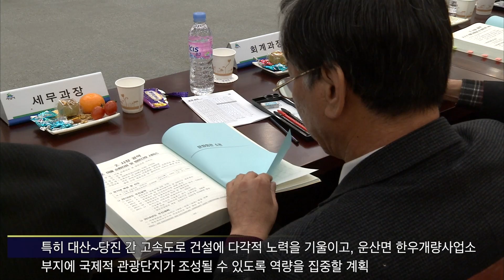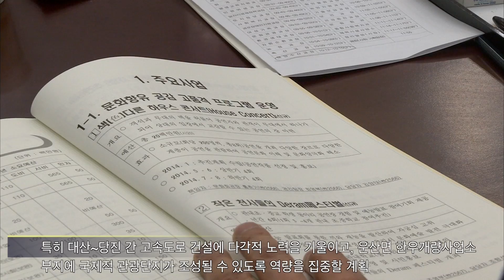서산시, '창조시정' 으로 새로운 도약 꿈꾼다 (2013.12.26)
시청 대회의실에서 이완섭 시장을 비롯해 실･과장, 읍면동장 등 120명이 참석한 가운데'2014년 주요업무 및 공약 실천계획 보고회'를 개최했다.
역점 시책의 차질없는 추진과 내년도 시정의 청사진 제시를 위한 이날 보고회에서는 신규 149건, 보완･발전 348건 등 모두 497건의 시책에 대한 세부 실천계획 보고가 있었다.
시 승격 25주년을 맞는 내년도에는 새로운 도약을 위해 ▲대산항과 연계한 미래 관광전략 마련 ▲시민 삶의 질 향상과 서민생활 안정 ▲지방 3.0의 가시적 성과 기반 구축 등을 중점 추진하기로 했다.
지역경제 활성화를 위해 유망기업 유치에 주력하고 서산 바이오웰빙 연구특구가 지역 특화산업으로 육성될 수 있도록 진입도로 개설 등 산업단지 인프라 구축에 힘쓰기로 했다.
또 동부시장 이용객 편의를 위해 5014㎡ 규모의 주차장을 조성하고 관광객 유치를 위해 수산물 전문 식당가를 지을 계획이다.
시민들이 문화적으로 풍요로움을 느끼며 쾌적하게 살 수 있도록 공연･문화･스포츠 경기 유치에 힘쓰고 잠홍저수지 수변공간 조성, 생태하천 복원사업을 추진한다.
2015년 중국과의 국제여객선 취항에 따른 중국인 관광객 유치를 위해 관광상품 개발과 마케팅에 주력하고 상상나라연합과 연계한 사업을 적극 추진할 계획이다.
복지･교육 분야는 어르신상담센터, 마을 변호사, 서산평생학습대학, 성인문해교육 예비중학과정을 새롭게 운영하기로 했다.
아울러 농어촌의 경쟁력을 높이기 위해 생산비 지원을 더 늘리고 축산종합센터와 농산물산지유통센터 건립, 농특산물 판로 확대, 유통구조 개선 등을 추진하기로 했다.
특히 대산~당진 간 고속도로 건설이 반드시 추진될 있도록 다각적 노력을 기울이고, 운산면 한우개량사업소 부지에 국제적 관광단지가 조성될 수 있도록 중앙부처와의 협력을 이끌어 내는데 역량을 집중할 계획이다.